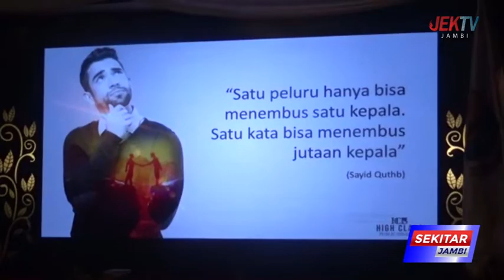HESNIDAR HARIS HARAPKAN PERAN TP PKK SEBAGAI PENGABDIAN KE MASYARAKAT